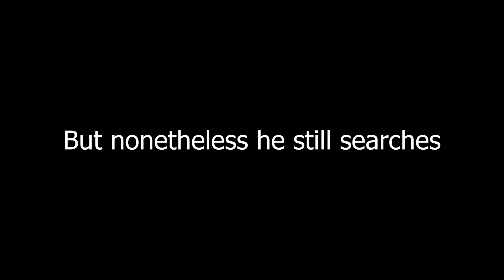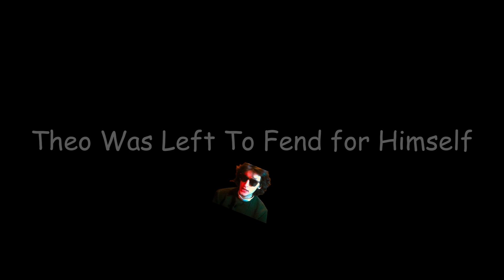Two SKILLED Gamers Play Lethal Company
Today, Theogenes and I decided to band together in Lethal Company. We escape countless monsters, all without dying (Don't quote me on that), I'm not gonna lie to you guys this is a cinematic masterpiece (Don't quote me on that either). This video took hours upon hours to edit but it was well worth it. Enjoy the video!